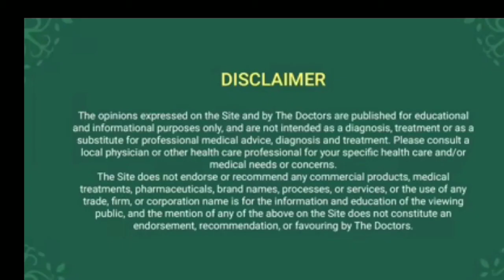क्या दांत निकलवाने से आंखों की रोशनी कम हो जाती हैं ? Does Dental Extraction Causes weak Eyesight ??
Interested in Understanding complicated dental problems & medicine in simple language